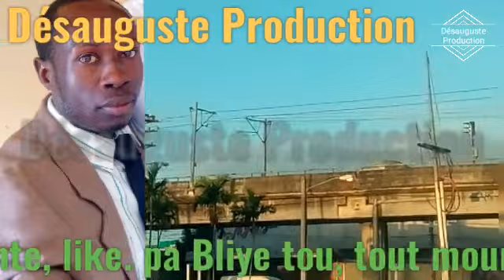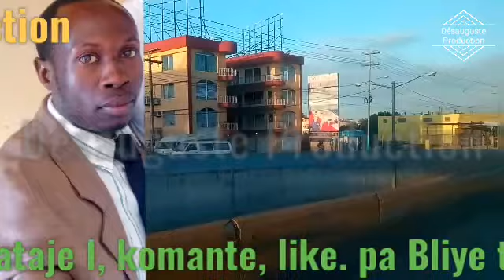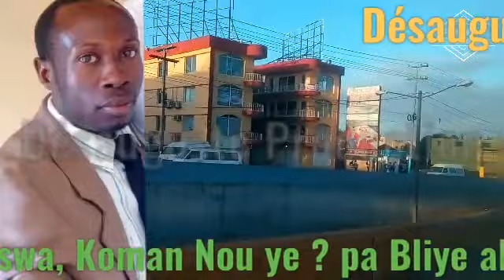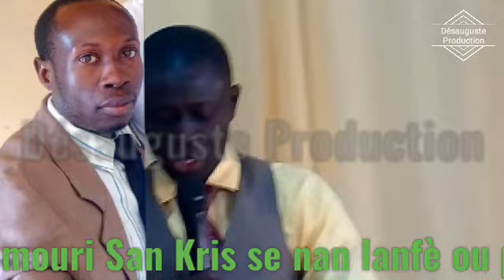La priyè se yon fòs ki kraze tout pwisans tout fos ki pa fòs.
You Tube